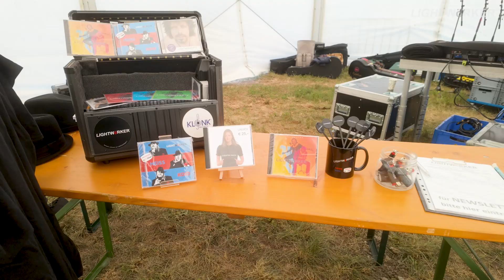Eindrücke vom Airfield Trausdorf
Das war das Konzert im Airfield Sounds 2024 in Trausdorf/Wulka.

Video: @TrippleAt